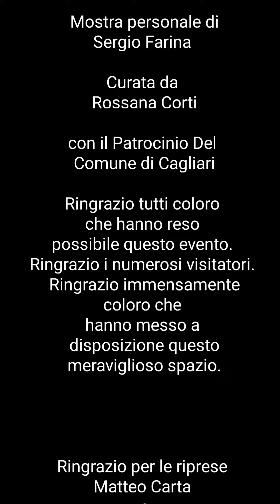UNICA - Mostra Personale di Sergio Farina a cura di Rossana Corti ATTO FINALE